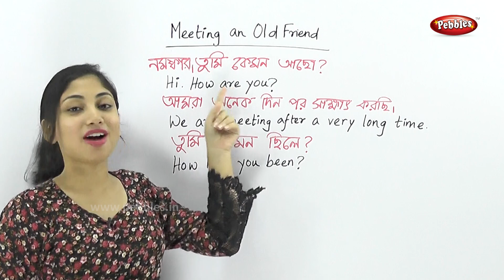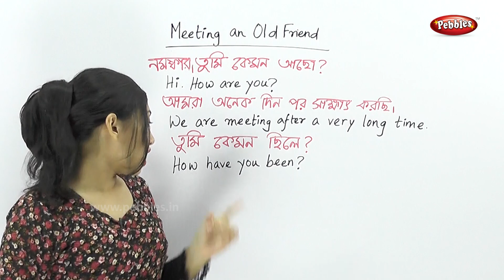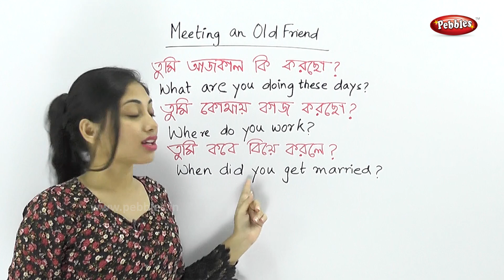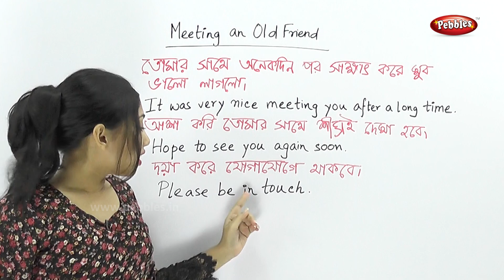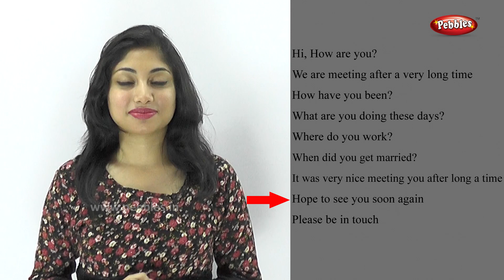Learn English Speaking Through Bengali | English Conversation Meeting an Old Friend | Bengali Video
Pebbles present, Learn English Through Bengalii. Spoken English Conversations through Bengali. This video teaches you, Spoken English Conversation at a Restaurant through Bengali.

The Learn English Video Series offers various videos which cover Day to Day English Conversations, Learn English For Beginners, English Speaking through Bengali

Pebbles Learn English Through Bengali Series Covers the Following Topics

1) Introduction, Introducing Oneself, Introducing Others
2) Common English Greetings
3) Invitation, Inviting Someone, Accepting an Invitation, Declining an Invitation
4) Making Requests
5) Making Suggestions
6) Offer, Offering Help, Accepting an offer of Help, Declining an offer of Help
7) Permission, Asking For Permission, Giving Permission, Declining Permission
8) Apologizing
9) Asking about Remembering
10) Asking for Information
11) Complaining
12) Compliments
13) Expressing Gratitude, Saying Thanks
14) Expressing Symnpathy
15) Warning Someone
16) Agreement
17) Making choices
18) Possibility
19) Query
20) Understanding
21) Repeatation
22) Surety
23) Opinion
24) Seeking Information
25) Ending a Conversation

Situation Based Conversations
1) At a Restaurant
2) At a Hotel
3) At a Movie Theatre
4) At the Airport
5) At the Police Station
6) At the Rent a Car Office
7) At a Vegetable / Fruit Stall
8) At a Cyber Cafe
9) At the Bus Stop & In a Local Bus
10) At the Shopping Mall
11) At the Railway Station & In a Train
12) At the Post Office
13) At the Bank
14) At a Mobile Shop
15) At an Estate Agents Office
16) At a Book Store
17) At a Grocery Store
18) At a Travel Agents Office
19) In a Residential Society
20) While Traveling in a Taxi, Autorickshaw
21) Interview Question & Answers
22) Parent Teacher Meeting
23) At a Doctors Clinic
24) At a Car Dealer
25) Welcoming Guests
26) At a Party
27) At a Beauty Parlour
28) At a Health Club
29) Meeting an Old Friend
30) Ordering Food for Home Delivery

Repeat With Me English Videos
1) 100 most commonly used English Sentences that you can use everyday
2) 100 Common English Expressions
3) Common English Greetings
4) Travel & Directions
5) Numbers and Money
6) Phone, Internet
7) Time and Dates
8) Accomodation
9) Dinning
10) Making Friends
11) General